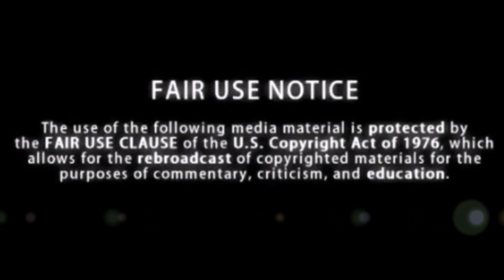Aaron Hernandez | Netflix Documentary - Reaction/Review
Aaron Josef Hernandez was an American football tight end in the National Football League and convicted murderer. Here is my reaction/review of the 3 part Netflix docuseries.

The use of the following media material is protected by the FAIR USE CLAUSE of the U.S. Copyright Act of 1976, which allows for the rebroadcast of copyrighted materials for the purposes of commentary, criticism, and education.